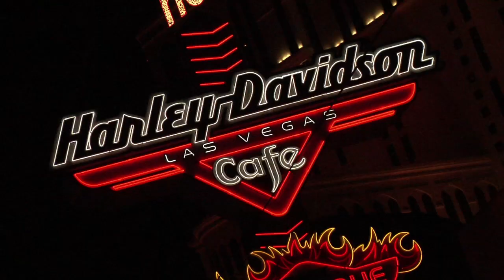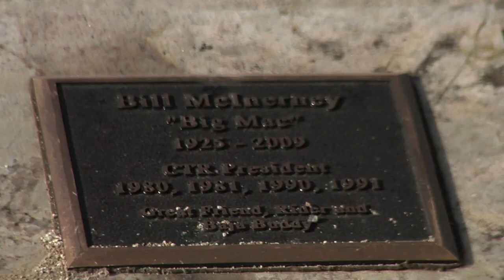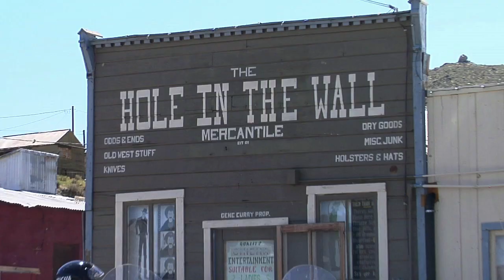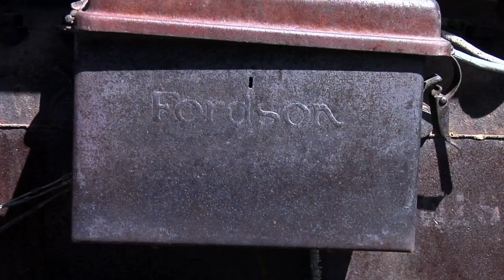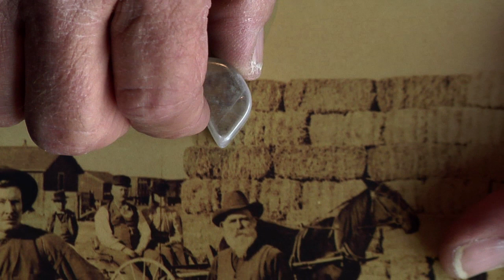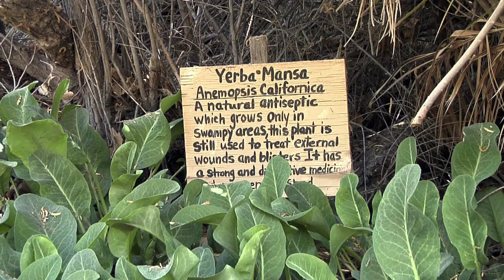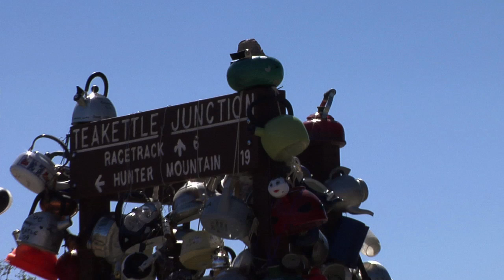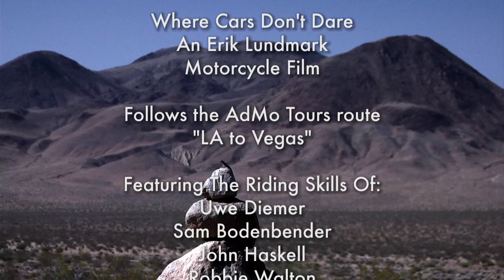Conquering the Mojave Desert On A Motorcycle | Where Cars Don't Dare | Full Documentary | Machina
Where Cars Don’t Dare follows Southern California-based AdMo Tours on a remarkable journey through the Mojave Desert by dirt bike. Serious dirt bikers; Sunday riders; and tourists from Europe, New Jersey, and all-points-east have their courage tested against sand dunes, dry lake beds, salt basins, snow, and mountains as they trek from Tinsel Town to Sin City without ever touching asphalt. You may think you’ve ridden it all, but you haven’t really hit the dirt until you’ve biked the Gold Rush Trail with AdMo. Narrated by Let’s Riiide’s Erik Lundmark and world traveller, raconteur, and AdMo owner Uwe Diemer, Where Cars Don’t Dare delivers the gold—and more.

Welcome to Machina! Where you can find everything and anything about cars, motorbikes, planes, trains and much more!